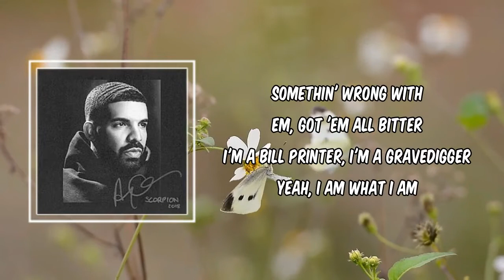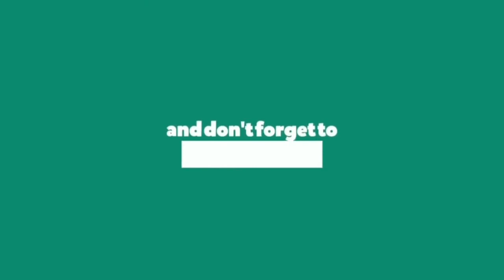Nonstop (Lyrics) - Drake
Nonstop by Drake
Album: Scorpion

Look, I just flipped a switch (Flipped, flipped)
I don't know nobody else that's doin' this
Bodies start to drop, ayy (Hit the floor)
Now they wanna know me since I hit the top, ayy
This a Rollie, not a stopwatch, shit don't ever stop
This the flow that got the block hot, shit got super hot, ayy
Give me my respect (Give me my respect)
I just took it left like I'm ambidex'
Bitch, I move through London with the Eurostep (Two)
Got a sneaker deal and I ain't break a sweat
Catch me 'cause I'm gone (Outta there, I’m gone)
How I go from 6 to 23 like I'm LeBron?
Servin' up a pack (Servin' up a pack)
Niggas pullin' gimmicks 'cause they scared to rap, ayy
Funny how they shook, ayy, got these niggas shook
Pullin' back the curtain by myself, take a look, ayy
I'm a bar spitta, I’m a hard hitta
Yeah I’m light-skinned, but I'm still a dark nigga
I'm a wig splitta, I'm a tall figure
I'm an unforgivin' wild-ass dog nigga
Somethin' wrong with 'em, got 'em all bitter
I'm a bill printer, I'm a gravedigger
Yeah, I am what I am
I don't have no time for no misunderstandings again

[Chorus: Mack Daddy Ju & Drake]
My head is spinnin', from smokin' the chicken, the bass is kickin'
My head is spinnin'
From smokin' the chicken, the bass is kickin'
My head is–

Future took the business and ran it for me
I let Ollie take the owl, told him brand it for me
I get 2 million a pop and that’s standard for me
Like I went blind, dog, you gotta hand it to me
(Gotta gimme that shit, dog)
Prayed, then I prayed again (Amen, Lord)
Had a moment but it came and went
(They don't love you no more)
You don’t wanna play with him (Nah, nah, nah)
They’ll be mournin' you like 8AM (R.I.P.)
Pinky ring 'til I get a wedding ring (Whoa, yeah)
Love my brothers, cut 'em in on anything (Big slice)
And you know it's King Slime Drizzy, damn (Woo yeah)
She just said I'm bae, I hit the thizzle dance (Mac Dre shit)
Either hand is the upper hand (Oh yeah, shit)
Got a bubba on my other hand (Whoa, yeah, shit, yeah)
This shit ain't no hundred bands (Nah, nah, nah, nah)
Palace look like Buckingham
Bills so big, I call 'em Williams, for real
Reasons to go crazy, got a trillion, for real
They been tryin' me but I'm resilient, for real
I can’t go in public like civilian, for real
And I hardly take offense
Money for revenge, man, that’s hardly an expense
Al Haymon checks off of all of my events
I like all the profit, man, I hardly do percents (I don't do that shit)
A big part of me resents
Niggas that I knew from when I started in this shit
They see what I got and, man, it's hard to be content
Fuck what they got goin' on, I gotta represent (Ayy!)

This the flow that got the block hot, shit got super hot